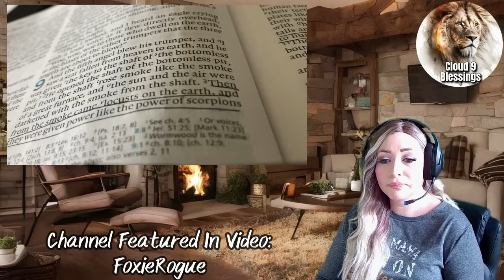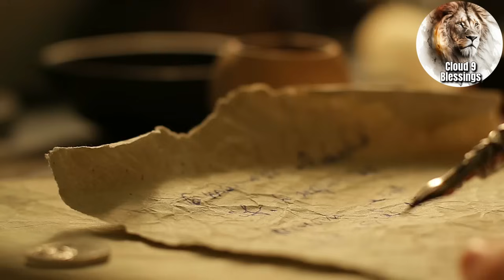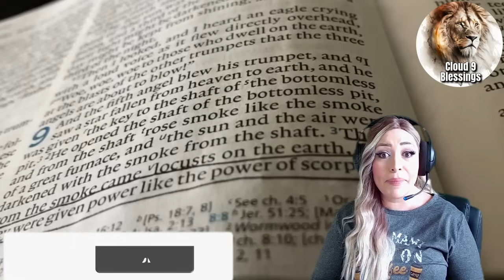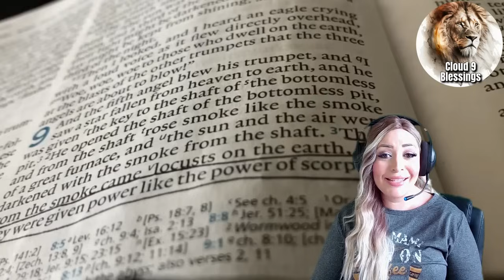A Great SHAKING is Approaching ! Many Are Sounding The ALARM NOW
Join Channel Memberships to Receive Perks Like Badges, Emojis and access to early Access of Special Videos!

Titus 2:13

15 Moreover, brethren, I declare unto you the gospel which I preached unto you, which also ye have received, and wherein ye stand;

2 By which also ye are saved, if ye keep in memory what I preached unto you, unless ye have believed in vain.

3 For I delivered unto you first of all that which I also received, how that Christ died for our sins according to the scriptures;

4 And that he was buried, and that he rose again the third day according to the scriptures

CLOUD9